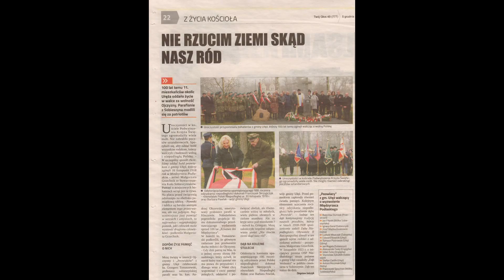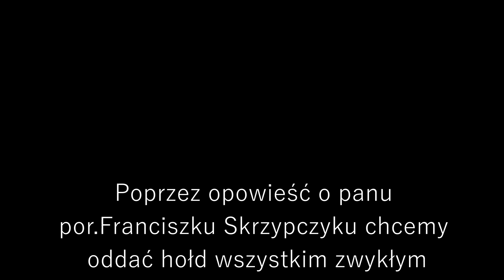,,Nie wszystek umrę'' czyli opowieść o por. Franciszku Skrzypczyku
Film nakręcony w ramach projektu Żołnierze w służbie historii przez uczniów Zespołu Szkół im. Kajetana hr. Kickiego w Sobieszynie.
Dominika Grzywacz, Wiktor Miazio i Patryk Próchniewicz wraz z opiekunem projektu Wojciechem Niedziółką chcą przybliżyć lokalnej społeczności, choć nie tylko postać por. Franciszka Skrzypczyka - najdłużej żyjącego podkomendnego gen. Kleeberga- przykładnego żołnierza, męża, ojca, dziadka i pradziadka, który całe zawodowe życie związał z leśnictwem